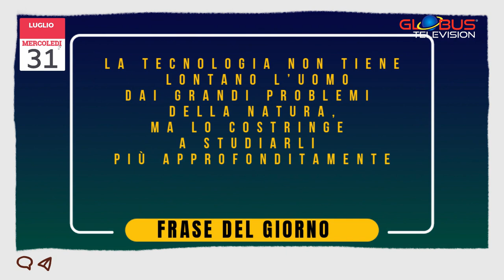OROSCOPO Appuntamento con le Stelle: 31 Luglio 2024 GLOBUS Television